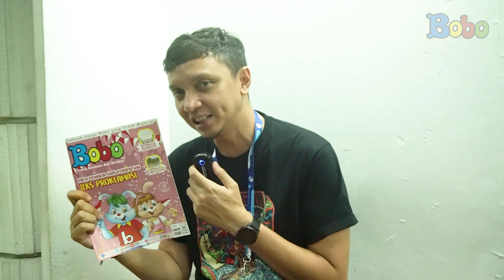Ucapan Selamat Ulang Tahun yang ke-50 dari Iga Massardi (Barasuara)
Script Writer: Vanda Parengkuan, Sepdian Anindyajati, Diana Mawarsari
Video Editor & Videografer: Inggar Rivaldi, Deborah Indriarti
Creative Art : Revydia Darmawan, Anastasia A.C.
Social Media Team : Della Widiawan